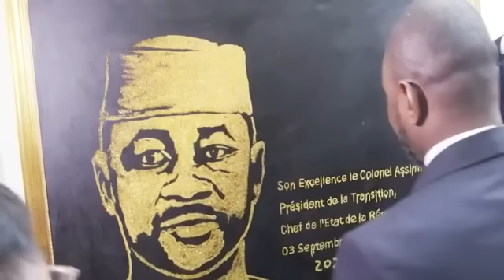AES Russie et la Chine veulent des transferts de technologie militaire pour les Etats du Sahel.